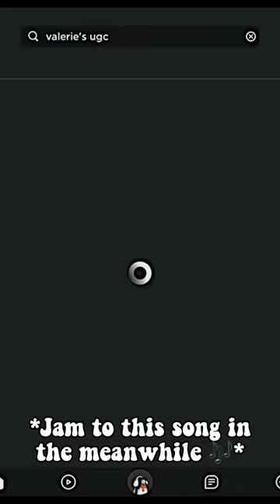Beware of this scam guys!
Grass
Grass is a type of plant with narrow leaves growing from the base. A common kind of grass is used to cover the ground in places such as lawns and parks. Grass is usually the color green. Grasses are monocotyledon herbaceous plants.

The grasses include the "grass" of the family Poaceae. This family is also called Gramineae. The family also include some of the sedges (Cyperaceae) and the rushes (Juncaceae).[1] These three families are not closely related but all of them belong to clades in the order Poales. They are similar adaptations to a common life-style.

The true grasses include cereals, bamboo and the grasses of lawns (turf) and grassland. Uses for graminoids include food (as grain, sprouted grain, shoots or rhizomes), drink (beer, whisky), pasture for livestock, thatching thatch, paper, fuel, clothing, insulation, construction, sports turf, basket weaving and many others.

Many grasses are short, but some grasses can grow very tall, such as Bamboo. Plants from the grass family can grow in many places and make grasslands, including areas which are very arid or cold. There are several other plants that look similar to grass and are referred to as such, but are not members of the grass family. These plants include rushes, reeds, papyrus and water chestnut. Seagrass is a monocot in the order Alismatales.

Grasses are an important food for many animals, such as deer, buffalo, cattle, mice, grasshoppers, caterpillars and many other grazers. Unlike other plants, grasses grow from the bottom, so when animals eat grass they usually do not destroy the part that grows.[2] This is a part of why the plants are successful. Without grass, soil may wash away into rivers (erosion).

Adopt me roblox royale high robloc feels twice kpop mamamoo youtube how to get viral youtube